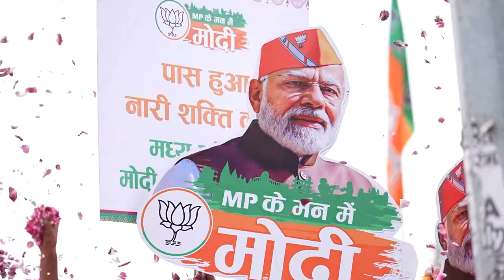PM Modi's Electrifying Rally in Bhopal | Mega Karyakarta Mahakumbh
Prime Minister Narendra Modi visited Bhopal. He addressed the Karyakarta Mahakumbh in Bhopal where he spoke at length on the Congress-led misrule and the era of Good Governance under BJP in the last 20 years.